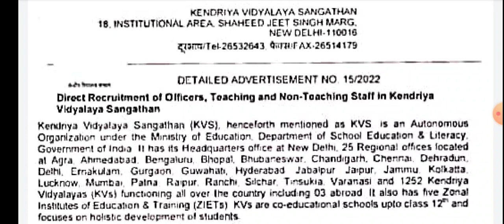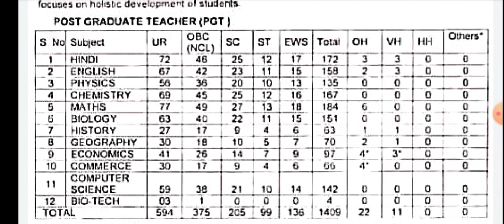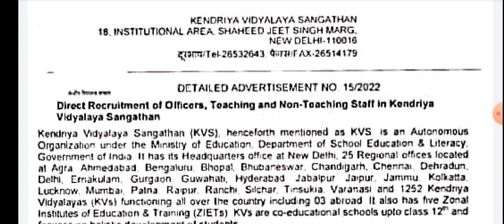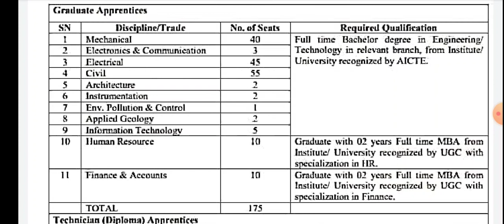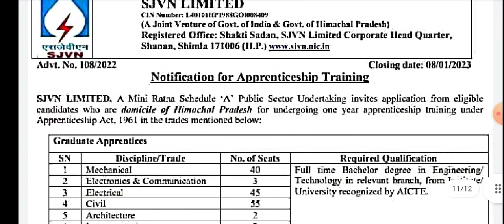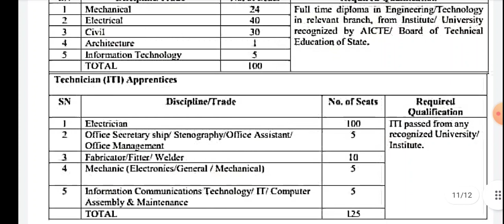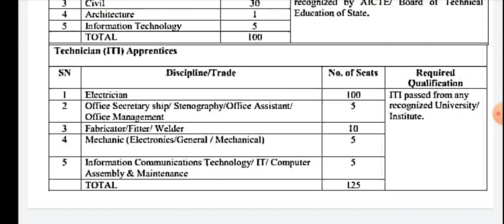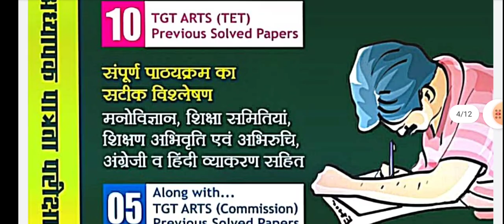Education Department Recruitment | PGT, TGT, Technicians Bharti 2022-23